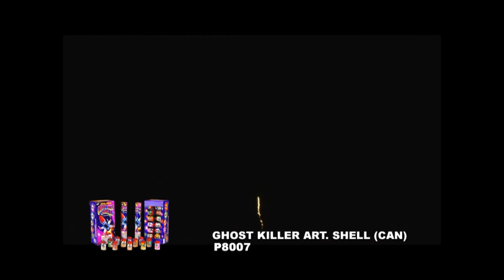Ghost Killer P8007 Winda Fireworks by Red Apple Fireworks